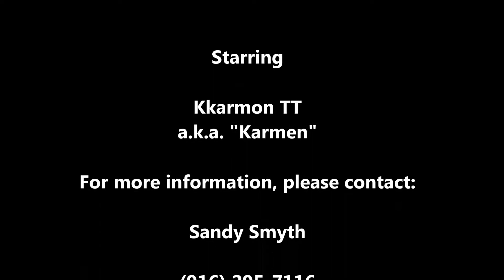Kkarmon TT at Liberty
2009 AHA 14.3hh bay mare, Art Dekko TT x OFW Alason by RSD Dark Victory.